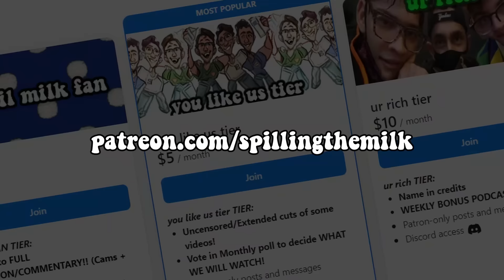We were FORCED to watch The King Julien Show...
All Hail King Julien is an American animated television series that stars King Julien, Maurice, and Mort from DreamWorks Animation's Madagascar franchise and takes place in Madagascar before the events of the first film, making it a prequel.[3] It is the second DreamWorks Animation show to be based on the Madagascar franchise.